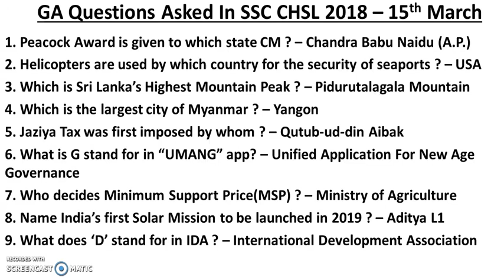SSC CHSL Tier-1 2018 Exam | 15th March General Awareness Asked Questions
In this video we are discussing some of the general awareness questions asked in SSC CHSL Tier-1 2018 exam on 15th march for shift-1.